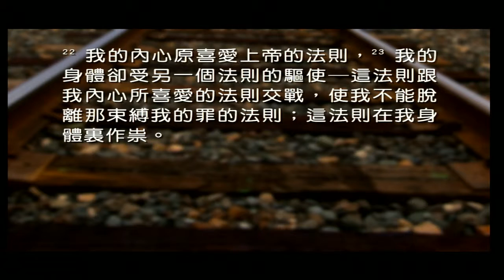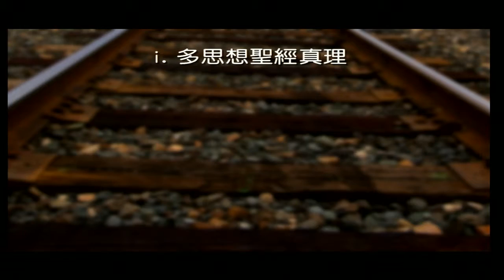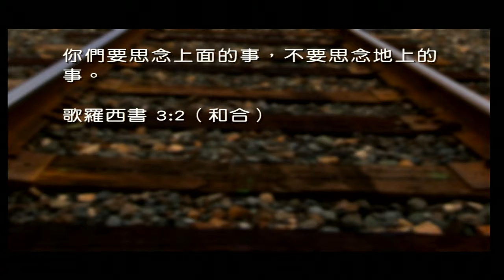下一站幸福：學習調教自己的意念 | 潘智翔牧師 | June 28, 2015 | Milpitas 匯點教會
人人都希望生活幸福，但幸福不會自然出現，也不會忽然從天而降。我們若希望擁有幸福的人生，就必須努力追求按上帝的心意而活。
講道筆記：

1. 調教自己意念的重要

1 所以，弟兄姊妹們，既然上帝這樣憐恤我們，我勸你們把自己當作活活的祭物獻給上帝，專心事奉他，蒙他喜悅。這就是你們應該獻上的真實敬拜。2 不要被這世界同化，要讓上帝改造你們，更新你們的心思意念，好明察甚麼是他的旨意，知道甚麼是良善、完全，可蒙悅納的。
羅馬書 Romans 12:1-2（現中）

2. 調教自己意念的阻礙

不要被這世界同化，要讓上帝改造你們，更新你們的心思意念，好明察甚麼是他的旨意，知道甚麼是良善、完全，可蒙悅納的。
羅馬書 Romans 12:2（現中）

22 我的內心原喜愛上帝的法則，23 我的身體卻受另一個法則的驅使─這法則跟我內心所喜愛的法則交戰，使我不能脫離那束縛我的罪的法則；這法則在我身體裏作祟。24 我真苦啊！誰能救我脫離這使我死亡的身體呢？
羅馬書 Romans 7:22-24（現中）

3. 調教自己意念的方法

i. 多思想聖經真理

你要思想我所說的話，因為主必定使你能領悟一切的事。
提摩太後書 2 Timothy 2:7（現中）

ii. 多思想永恆的事

你們要思念上面的事，不要思念地上的事。
歌羅西書 Colossians 3:2（和合）

iii. 多思想神的愛

32 他連自己的兒子都不顧惜，給了我們眾人。既然這樣，他不會也把萬物白白地賜給我們嗎？33 誰會控告上帝所揀選的人呢？上帝已經宣佈他們無罪了！34 那麼，誰還會定他們的罪呢？不是基督耶穌！他是那位死了，其實，我應該說是那位已經復活、現在正在上帝的右邊替我們向上帝祈求的！35 既然這樣，誰能夠使我們跟基督的愛隔絕呢？是患難嗎？困苦嗎？迫害嗎？飢餓嗎？貧窮嗎？危險嗎？刀劍嗎？
羅馬書 Romans 8:32-35（現中）